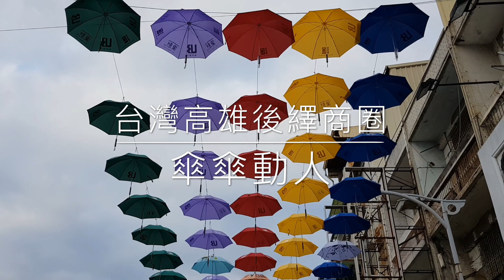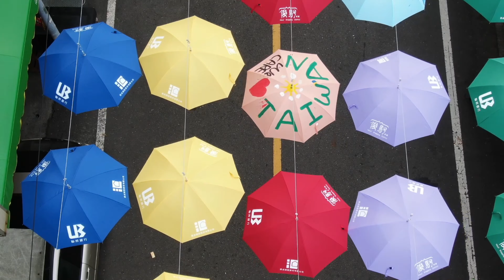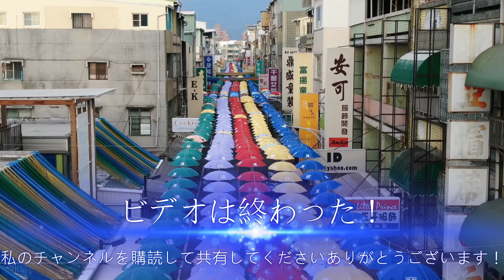《 2018 台灣 高雄 》 後驛商圈 傘 傘 動 人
有要找我  可以 LINE    ID：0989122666

我的影片 是紀錄片  不詳細介紹 所有規格 原因  所有對我介紹的
1：商圈布滿2000支的繽紛造型傘
2：音樂